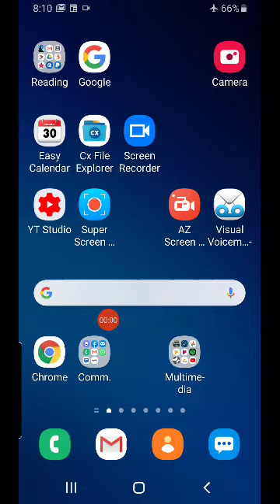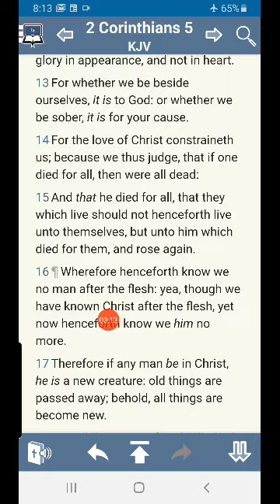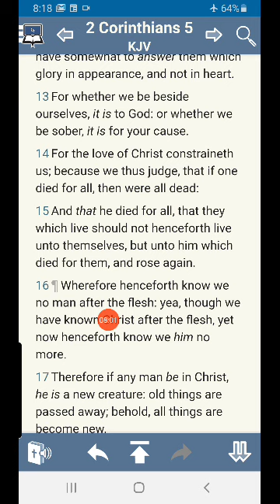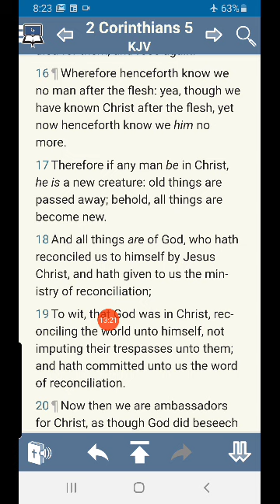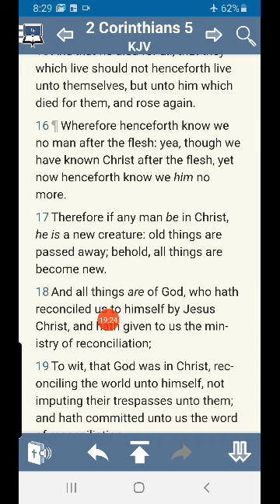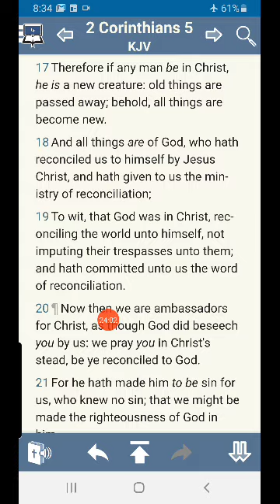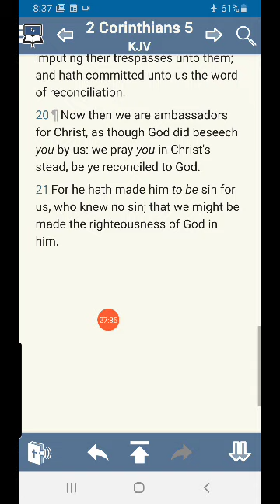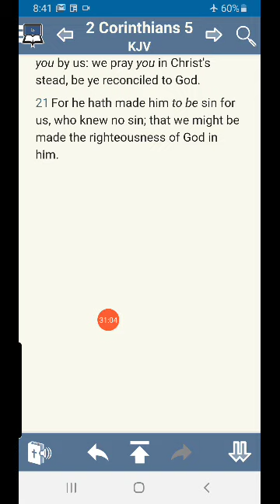2 cor 5-16-20 learning to acknowledge what is true of Christ and each other. The new creature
In this enlightening teaching on 2 Cor 5-16-20, David Benjamin navigates the intricacies of the Bema Seat Judgment, dispelling misconceptions and fears surrounding this divine evaluation. Benjamin underscores that this judgment is not a critique of sins but a celebration of Christ's work within believers, emphasizing their worthiness through Christ alone. Through scriptural references, he elucidates the distinction between genuine and false ministry, urging believers to uphold unity and responsibility in God's work and to embrace their co-heirship with Christ. By encouraging believers to run to Jesus and rely on the Holy Spirit, Benjamin empowers them to overcome fears and fully embrace the unseen truths of God's word, culminating in a profound understanding of their identity in Christ and the joy of sharing in His inheritance.